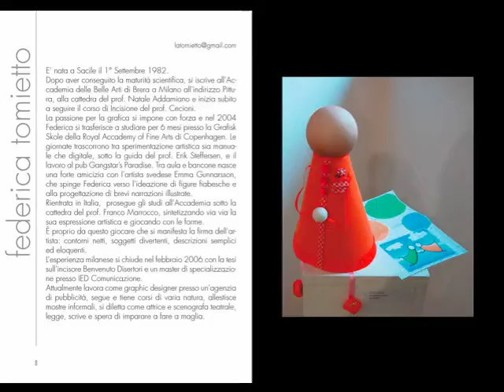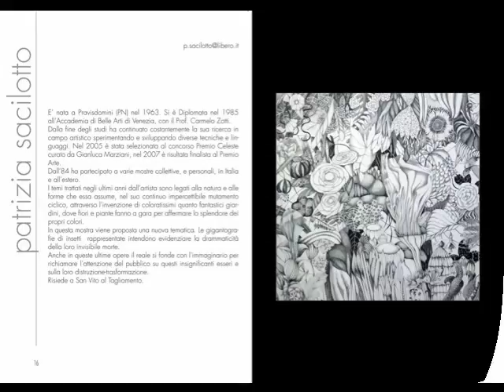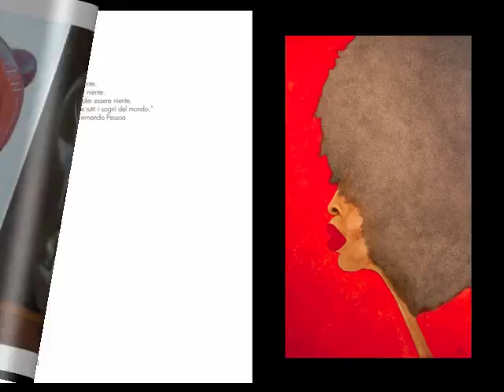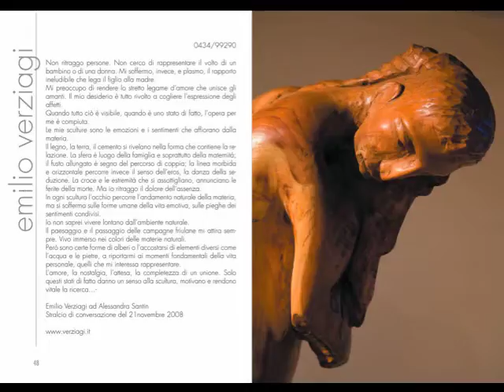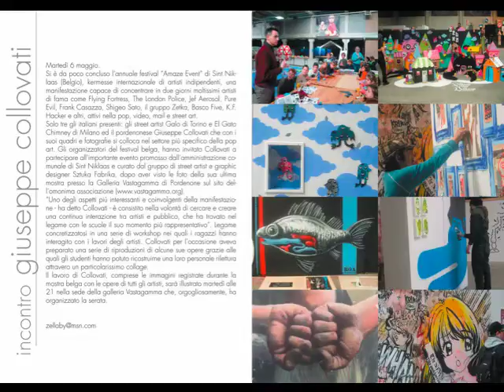Catalogo Mostre Vastagamma 2008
Tutte le esposizioni e le iniziative culturali realizzate da associazione Vastagamma nel 2008.
Il catalogo è disponibile gratuitamente per i soci Vastagamma e per i non soci a euro 5 euro